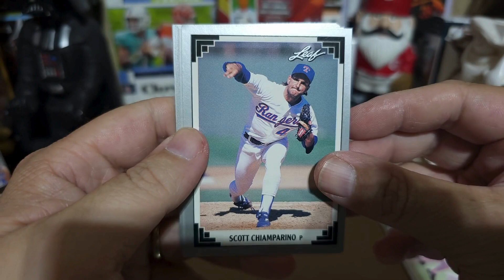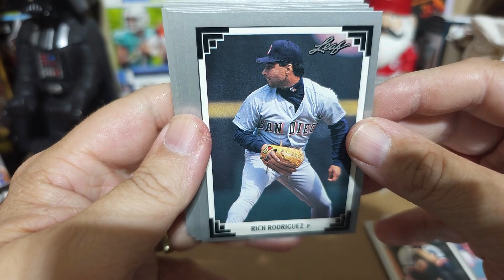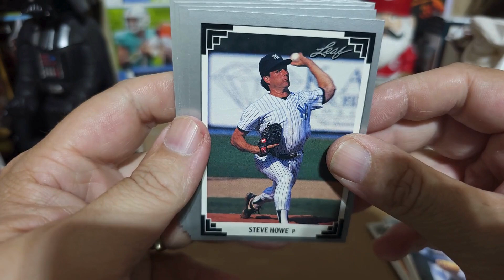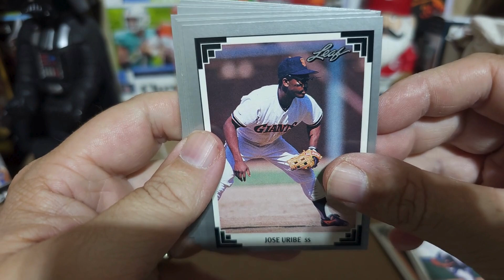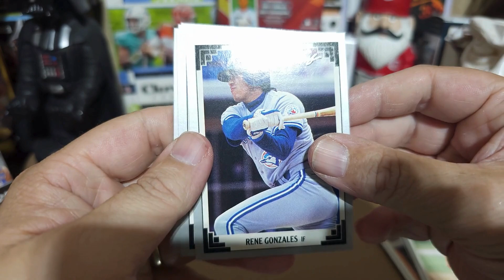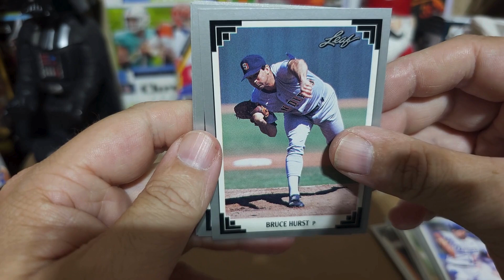Thoughts of a sports card vol 2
Today we have vol 2 of what are the thoughts of a sports card. Enjoy